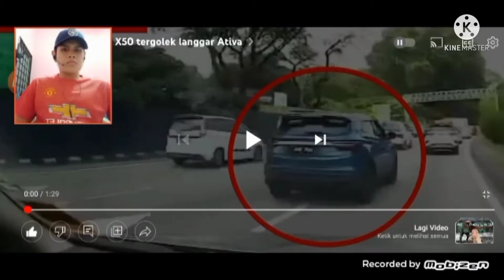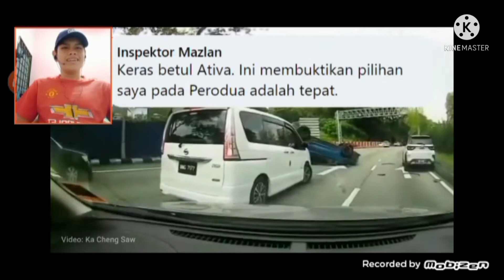"Terbalik kereta 🚗 Proton X50 ini😨😨" - Reaction Moment (Malaysia)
dan tekan butang loceng notification🔔 untuk melihat video Propazi lagi.Jangan lupa comment di bawah.